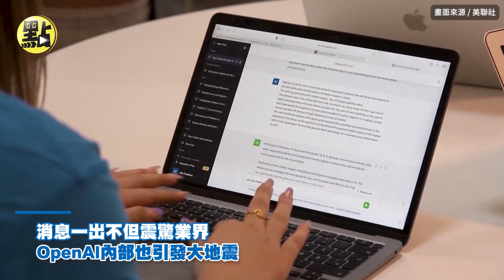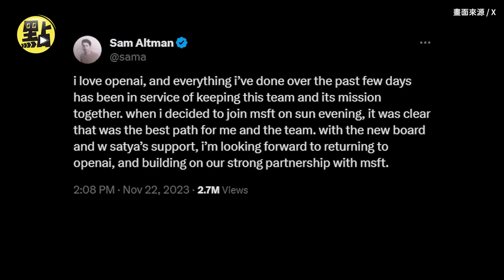【點新聞】大翻盤！OpenAI宣布阿特曼回鍋執行長職務 並組成全新董事會